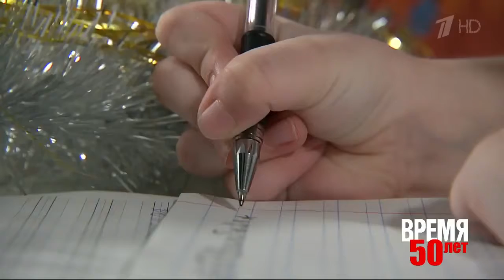Дети подопечные Русфонда и родители благодарят телезрителей за помощь и поздравляют с Новым годом